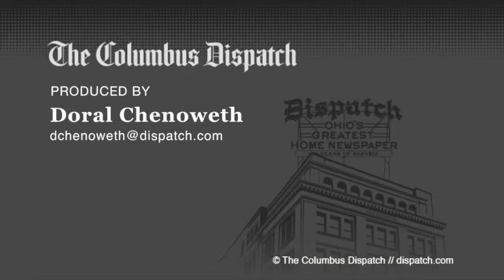Bellefontaine police defend actions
Chief is angry, but says justice will be served